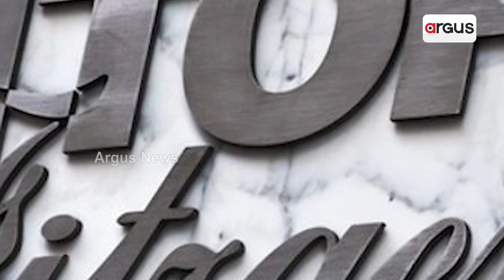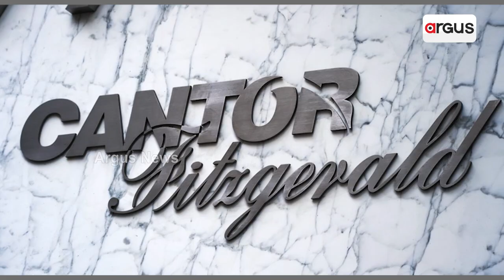ଆଦାନୀ ଏନର୍ଜି ସଲ୍ୟୁସନ ଲିମିଟେଡର ୧୩୦ ପ୍ରତିଶତ ହାରରେ ଅଭିବୃଦ୍ଧି ନେଇ ଆକଳନ || Adani Group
ଆଦାନୀ ଏନର୍ଜି ସଲ୍ୟୁସନ ଲିମିଟେଡର  ୧୩୦ ପ୍ରତିଶତ ହାରରେ ଅଭିବୃଦ୍ଧି ନେଇ ଆକଳନ । ୨୦ ପ୍ରତିଶତ CAGR ଦରରେ ବଢିବ ରାଜସ୍ବ । କ୍ୟାଣ୍ଟର ଫିଜରଲାଡ୍ ଏନେଇ କଭରେଜ୍ ଆରମ୍ଭ କରିଛି ।